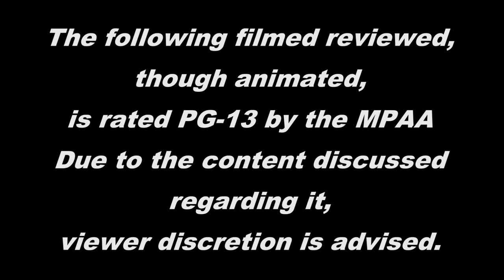12 Days of Christmas 2019 Day 8: Eight Crazy Nights (2002)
Hello everybody!  Today we've got something a little bit different.  In the spirit of the Chanukah season, today we're doing the 2002 animated film, "Eight Crazy Nights".  Watch as Wess gives a rundown of the film, shares his likes/dislikes, and gives it the final grade.  Anything you'd like to see on this channel?  Leave a request in the section below!  Also, be sure to check out some other small content creators, and show them support as well to keep the community strong.

Clips of "Eight Crazy Nights" are owned by Columbia Pictures, and are used strictly for descriptive and entertainment purposes only!